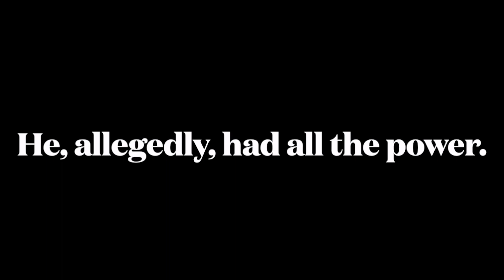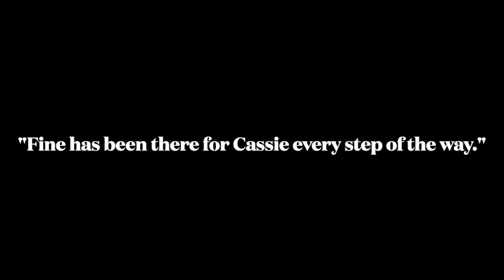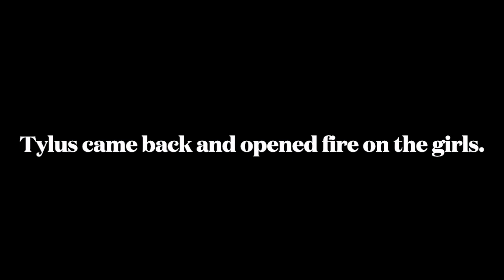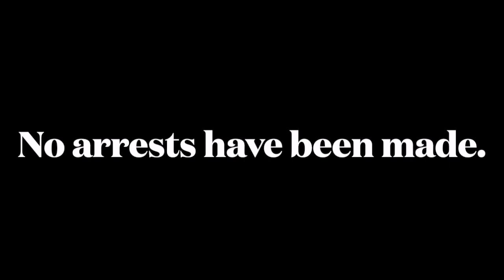Pop Culture News Ep 1: Diddy vs. Cassie + Tyeasha Starks ✨💋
Hello and thank you for tuning into Pop Culture News. My name is Ebonee Walters, and this is the tea, and this is a bombshell! Cassie has filed suit in Federal Court under New York’s Adult Survivor’s Act (which is set to expire next week) for a whopping $30,000,000! The bombshell lawsuit comes after Cassie allegedly threatened to shop a tell-all book about her harrowing experience as Diddy’s kept girl. Cassie, who was born Casandra Ventura, was a budding singer, actress, and model who met the 37 year old Sean Combs. According to Cassie she was forced to engage in sex acts with male sex-workers as well as subjected to physical abuse at the hands of her ex-lover. In the suit, Cassie alleges that in 2018 after ending the relationship with Diddy, forcing his way inside her home, and raping her in a fit of rage. The lawsuit has been settled with an undisclosed amount, but according to CNN Combs made Ventura an 8 figure offer which she turned down earlier in negotiations. Cassie, who is a 37 year old mother of who moved on from Diddy after falling in love with his personal trainer, Alex Fine. Cassie and Fine are moved on, married with two children, and as People magazine put it, Fine has been there every step of the way.

Mephis, TN: A 22 year old single mother, Tyeasha Starks, was shot dead by 44 year old Tylus Currie during a custody exchange which turned into a verbal dispute in which 44 year old Tylus brandished a weapon, firing off five shots, one striking the beautiful young mother and taking her life. Stark’s young son, still in the home with his father and grandmother. According to the victims mother, the child’s father, Bryce Currie, was often combative and resistant to caring for his infant son while Tyeasha was at work or school. Tyeasha, a student at Tennessee’s Peay University was set to graduate with her bachelor’s degree in Biology. This sad, terrible tale has stagnated in terms of finding fault. According to news reports and friends, Tyeasha went to the home with a live taser in fear of her defacto in-laws. Bryce, according to the victim’s mother and friends, had been known to cause a scene during custody exchanges. According to friends who witnessed things, Tyllus seemed mad enough “to fight”, and at one point Tyeasha had pulled the taser out.